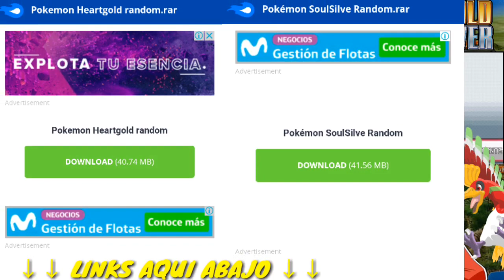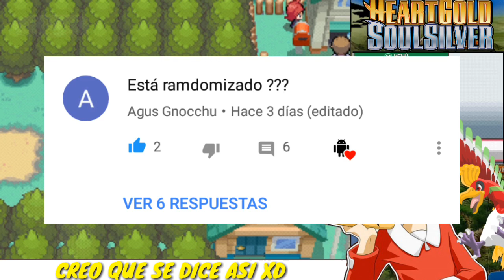Pokemon Heartgold y Soulsilver Randomlocke para Android | Drastic | APK | Mediafire